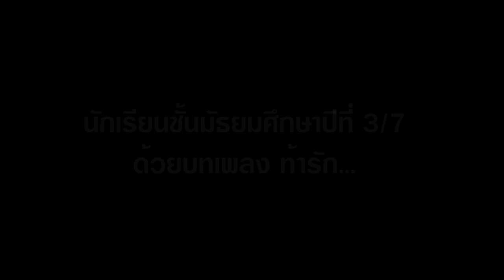ท้ารัก นักเรียนชั้นมัธยมศึกษาปีที่ 3/7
รองชนะเลิศอันดับหนึ่ง วง ดาวรุ่ง ลูกทุ่ง ค.ช. ปีการศึกษา 2557 โรงเรียนคำเขื่อนแก้วชนูปถัมภ์